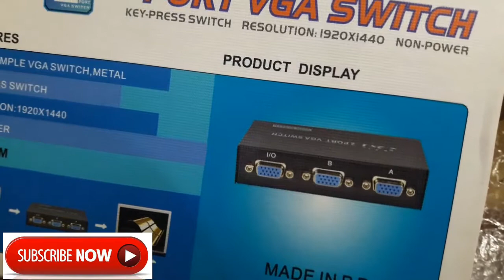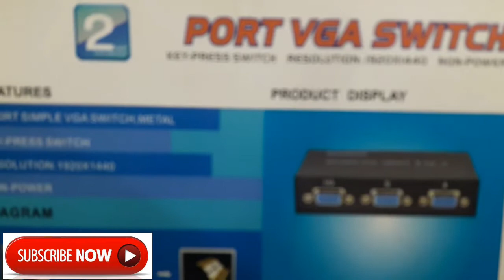VGA SWITCH 2 COMPUTERS 1 MONTERS UNBOXING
CCTV & Computer VGA Switch for Single Monitor
2 कंप्यूटर 1 मॉनिटर स्विच

2 Way VGA Switch Input Selector,